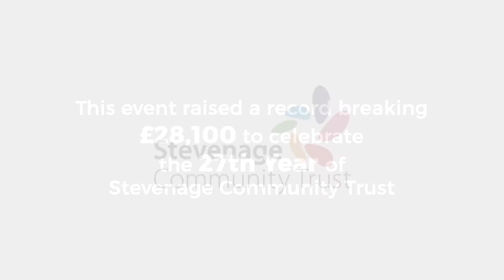SCT Annual Dinner and Dance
Stevenage Community Trust have used us to capture several events over the years. Here's their 2017 annual dinner and dance where over £28,000 was raised.